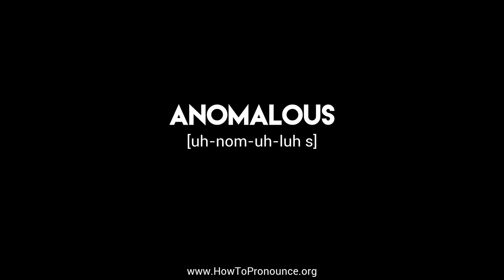How to Pronounce "anomalous"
Learn the proper pronunciation of "anomalous"